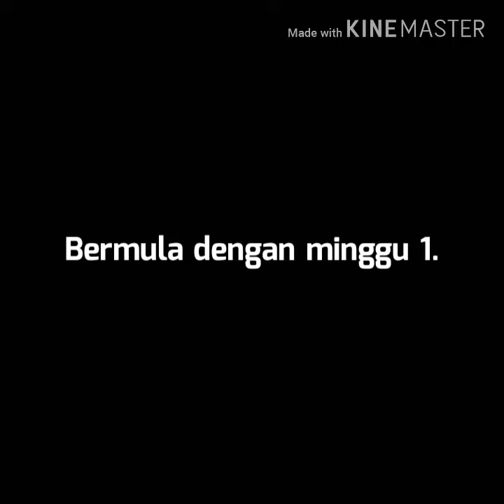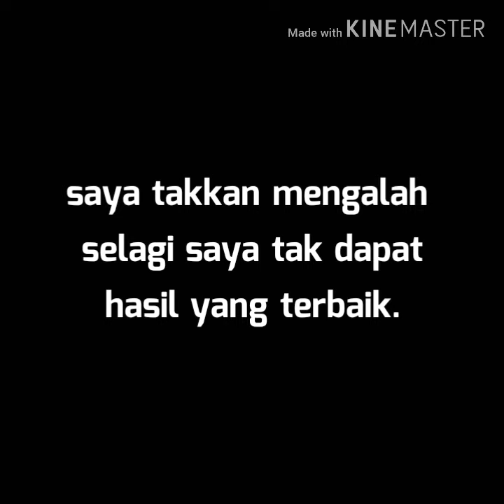MY STORY CHALLENGE FREELETIC BODY with Sally | The Sally S3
Video ini hanya la untuk memberi semangat bagi sesiapa saja yang ingin mengubah diri mereka yang gemok kepada kurus. Tidak ada kena mengena dengan sesiapa sekali pun.